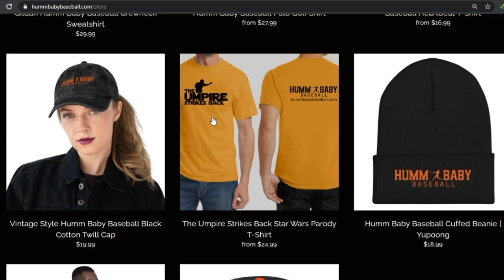SF Giants UPDATES - Posey Hip Problems?? RAMOS LEGIT - Longo & Solano TEAR IT UP - Amy G. Returning!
Spring Training is going nicely for the Giants despite some bad news with some hip discomfort from Buster Posey and a spine procedure for Alex Wood.  The good news is most of the key players have looked fantastic in Spring Training.  Logan Webb has been lights out along with Reyes Moronta and Rico Garcia!  Offensively, Donovan Solano and Evan Longoria have impressed, both hitting over .500 with power!  Heliot Ramos is the highlight of the Spring, showing amazing pop and proving to be big league ready!  Joey Bart, Austin Slater and Jason Vosler have also been stand-outs.  Hope you enjoy this Spring Training UPDATE #2 for the 2021 MLB Season!!  Let's go San Francisco Giants!!!